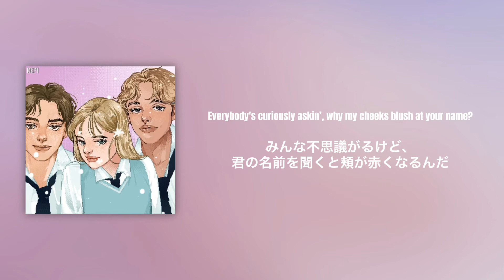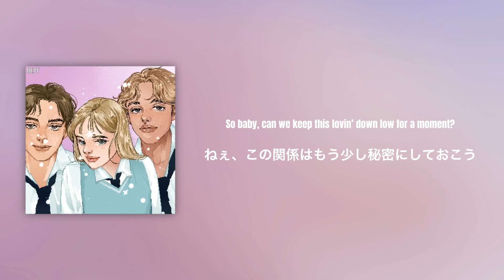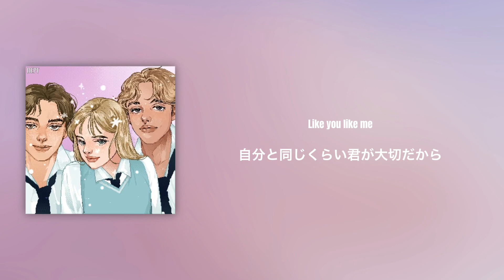【和訳】Secret love (Feat.Ashley Alisha,Jae luna)- Dept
歌詞の中にdown lowという言葉があり、隠れてということを意味することもありますが、ゲイの人が彼女という存在がいながら、別の男性とも関係を持っており、そのことを彼女には言っていない状態を指すこともあります。今回は、アルバムジャケットからもゲイの男性の心情をイメージして訳してみました。

動画を観ていただき、ありがとうございます。意訳が多くなりますが曲の雰囲気を感じてもらえたらなぁと思います。

Secret love (Feat.Ashley Alisha,Jae luna) by Dept